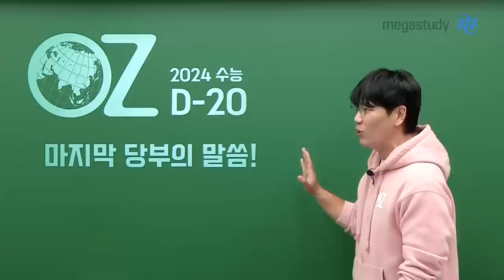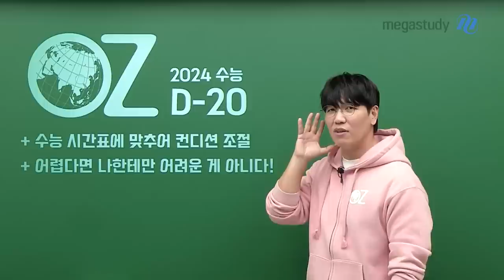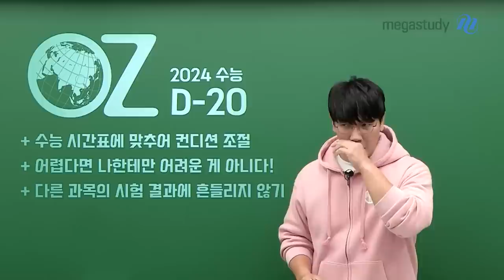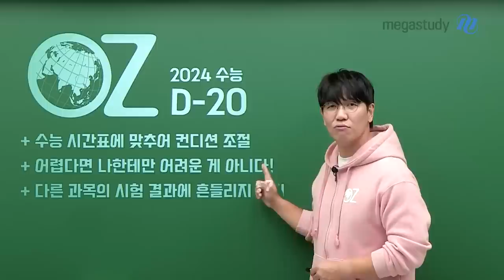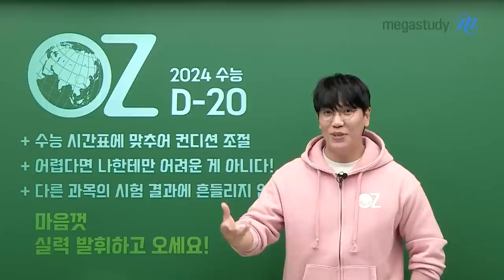[메가스터디] 지구과학 오지훈쌤 - [수능 응원] D-20! OZ쌤의 마지막 당부의 말씀!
2024학년도 수능이 며칠 남지 않았습니다.
일단 수능 시험이 얼마 남지 않은 이 시점에
여러분들에게 작게나마 힘이 되고자 응원 영상을 준비했습니다.

올 한 해도 많은 사랑을 주셔서 감사 인사드립니다.
여러분이 보내주신 응원과 성원 절대 잊지 않겠습니다!

OZ 패밀리 여러분들!
지금껏 열심히 노력해 왔고 여러분들의 실력은 어느 정도 갖춰져 있습니다.

아직 시간은 남아 있습니다!
챙기지 못한 부분을 한 번 더 챙긴다면 한 문제를 더 맞힐 수 있을 것입니다.
며칠 더 공부한다면 지금과는 또 다른 실력으로 시험을 보실 것입니다.

남아 있는 기간 동안 너무 무리해서 공부하는 것은 바람직하지 않으며,
주어진 자투리 시간을 잘 활용해서 공부한다면 좋을 것 같습니다!

마지막이라고 게을러진다면 큰일 납니다!
아는 내용도 다시 한번 점검 & 부족한 부분은 충분히 채워 나가는 노력을 해주시길 바랍니다.

# OZ 쌤의 당부의 말씀
- 수능 시간표에 맞추어 컨디션 조절
- 어렵다면 나한테만 어려운 게 아니다!
- 다른 과목의 시험 결과에 흔들리지 않기

OZ 패밀리 여러분!
마음껏 실력 발휘하고 오세요!